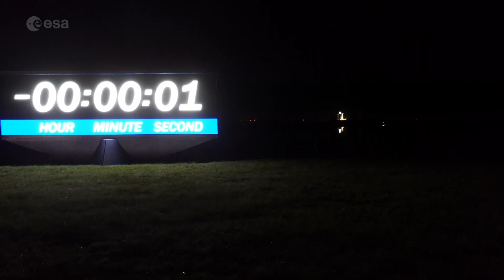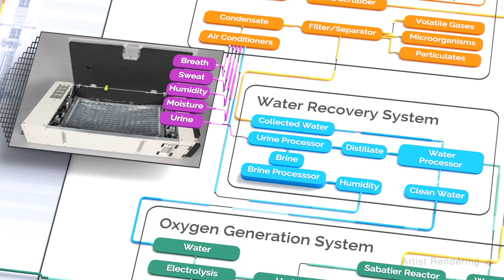The first steps of the Huginn mission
ESA astronaut Andreas Mogensen has begun his Huginn mission, turning the International Space Station into his home and workplace. After piloting on Crew Dragon Endurance as the first non-US pilot, Andreas has started performing European experiments and technology demonstrations with many more to come throughout the mission.